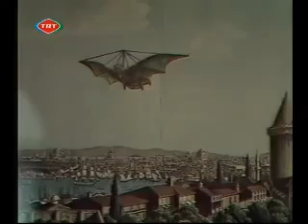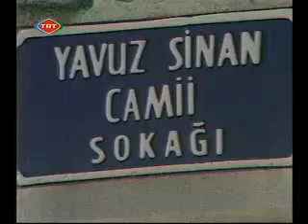Az Gittik Uz Gittik - İstanbul - 1